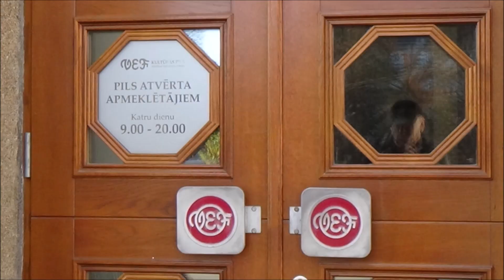11. 11. 2022 . LĀČPLĒŠA DIENA